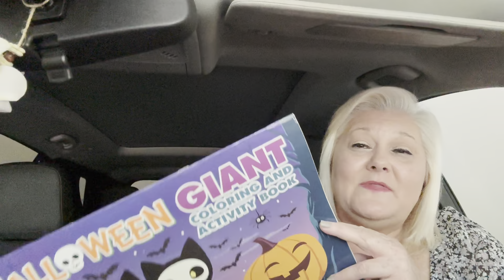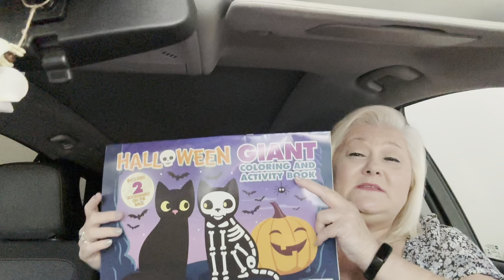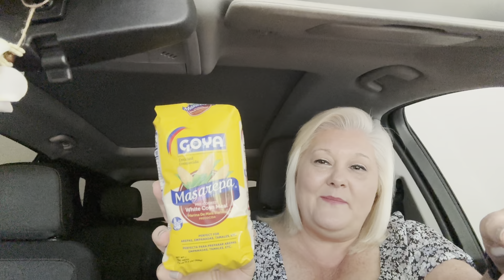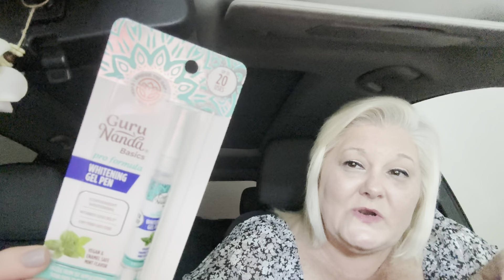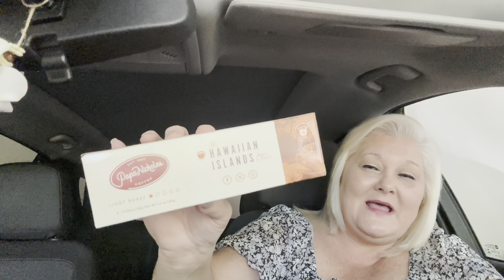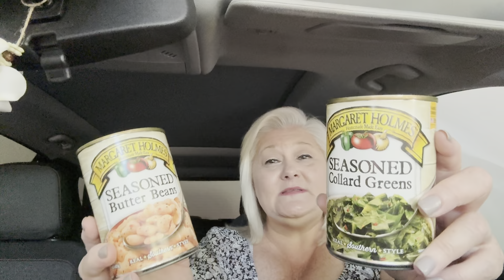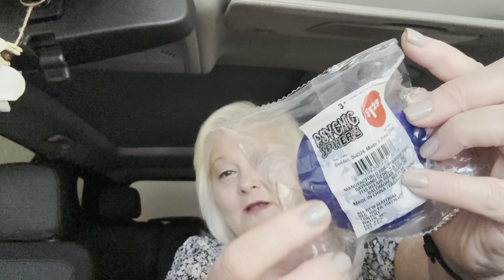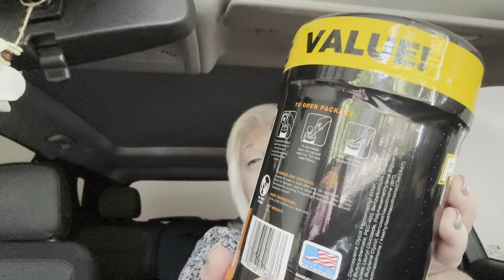HEY YA’LL ~ ITS A DOLLAR TREE CAR HAUL!